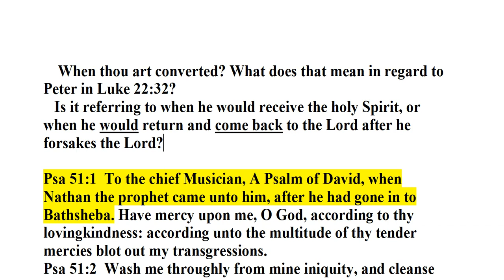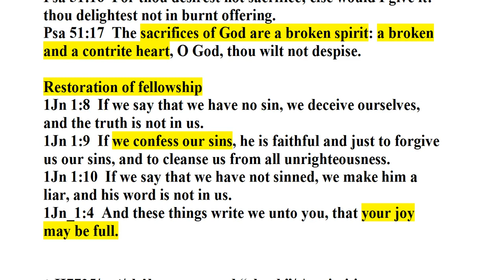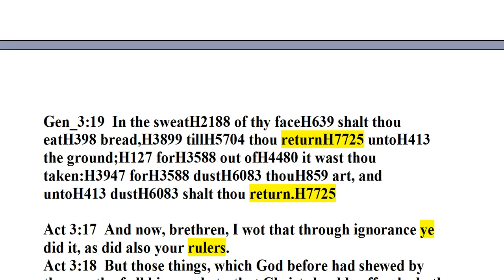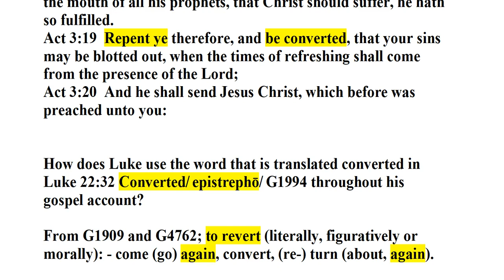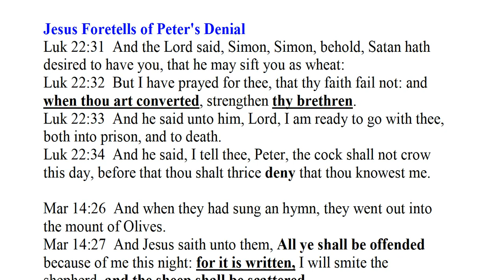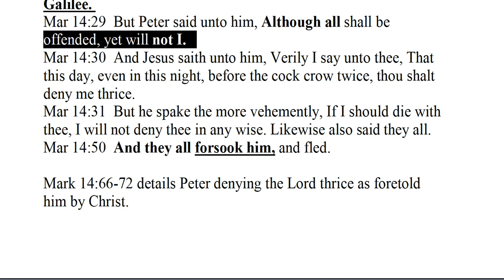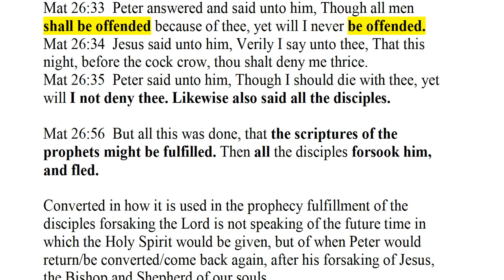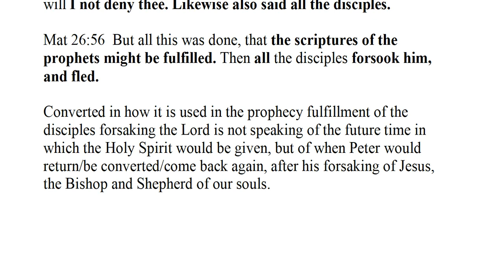Peter, when thou art converted What does that mean